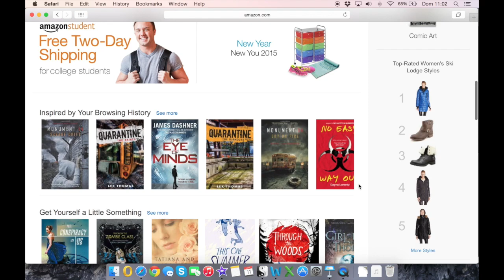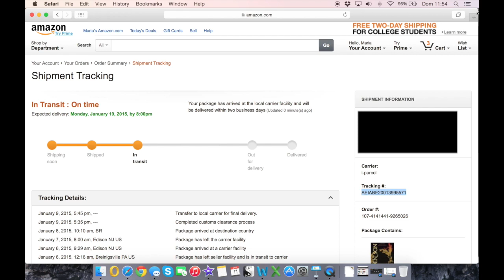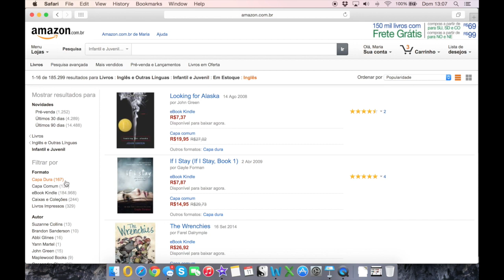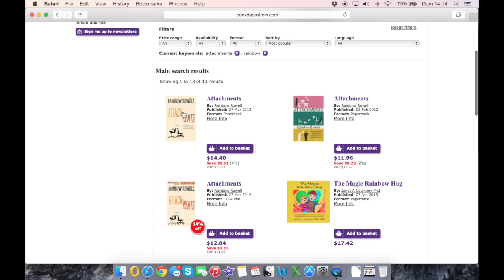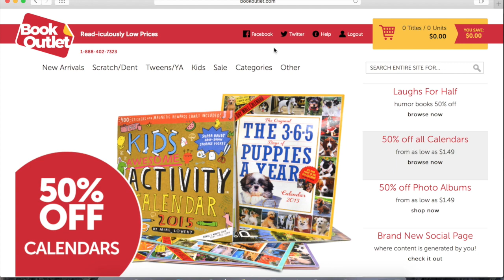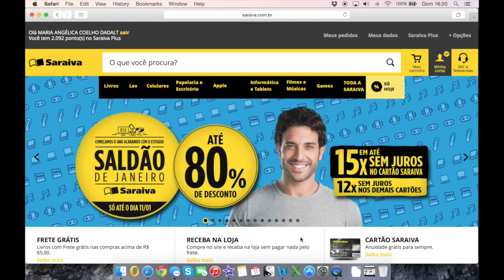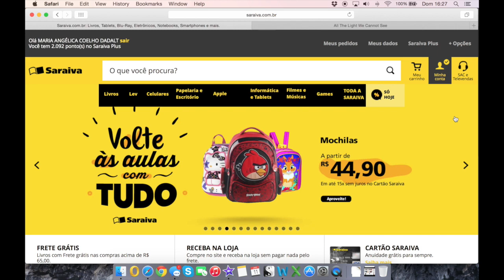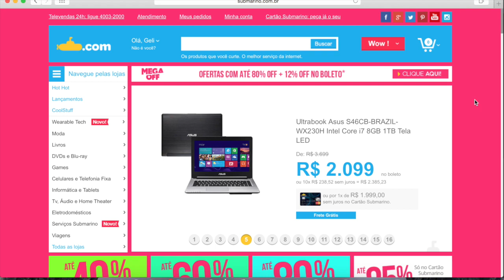Onde Comprar Livros em Inglês | Vamos Ler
AVISO: BOOK OUTLET não está mais enviando para o BRASIL!!! Coloquei um aviso no video também.

Finalmente eu fiz o video que eu tanto prometia!! Custou-me um domingo inteiro, mas eu amo tanto vocês que não me importei. Queria dividir com vocês a minha opinião sobre os melhores lugares para comprar livros físicos em inglês.

Se você tiver alguma dívida, sugestão e dicas, comente aqui embaixo!

Eu receberei uma pequena comissão da sua compra.

Amazon Wishlist

Endereço:
Maria Angelica Dadalt
Rua Antonio Joaquim Mesquita, 246
CAIXA POSTAL 4507
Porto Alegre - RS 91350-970